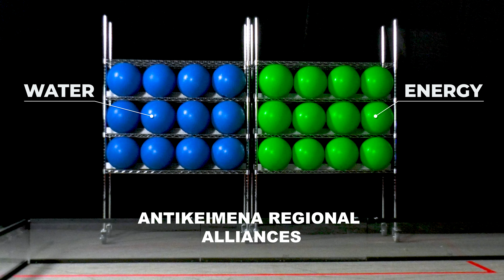Feeding The Future Επεξήγηση παιχνιδιού (Ελληνική) | FGC2024Athens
Το Feeding the Future είναι εδώ! Δείτε πώς οι ομάδες θα ελιχθούν με το ρομπότ τους σε έναν προσομοιωμένο κόσμο που δίνει έμφαση στην περίπλοκη και αλληλοεξαρτώμενη σχέση μεταξύ των συστημάτων νερού, ενέργειας και τροφίμων, ενώ παράλληλα θα διαχειρίζονται προσεκτικά και θα εξισορροπούν τους παγκόσμιους πόρους για να υποστηρίξουν ένα βιώσιμο σύστημα τροφίμων. Μάθετε περισσότερα στο

ΣΧΕΤΙΚΑ ΜΕ ΤΗΝ FIRST Global

Η FIRST Global είναι μια εκπαιδευτική (501c3) μη κερδοσκοπική οργάνωση με αποστολή να εμπνεύσει την ηγεσία και την καινοτομία στην επιστήμη και την τεχνολογία σε νέους από όλα τα έθνη, ώστε να τους δώσει τη δυνατότητα να συνεργαστούν για την αντιμετώπιση των πιο πιεστικών προβλημάτων του κόσμου. Ο διαγωνισμός ρομποτικής 2024 συγκεντρώνει ομάδες από 190+ χώρες στην Αθήνα γύρω από το θέμα της βιωσιμότητας των τροφίμων. Μάθετε περισσότερα